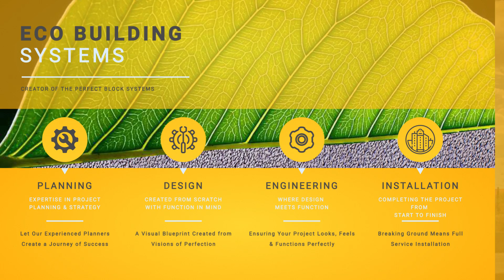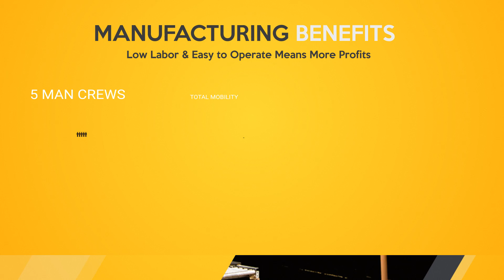Insulated Composite Concrete Forms (ICCF) by The Perfect Block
Introducing the 2017 green building material of the year.  An insulated composite concrete form (ICCF) that uses recycled materials and can reduce the negative impact on our ecosystem by consuming large volumes of space in landfills and helps create a green building product that has high insulation properties, eliminates pests, mold, termites, and rodent problems, blocks outdoor noise, and protects against high winds, fire, and earthquakes.

The Perfect Block offers a full lineup of composite ICF products as well as mobile manufacturing plants that allow for total mobility, small labor crews, and high profitability for investors looking for green business opportunities or developers looking for a low maintenance production solution.

The Perfect Block is the "greenest" block in the industry as it uses 100% post-consumer, post-industrial expanded polystyrene (EPS) compared to "white" ICF blocks that use virgin EPS.  Using recycled EPS, prevents landfills loading up with products that take 500 years to decompose.

INSULATED CONCRETE FORMS  I  ICF BLOCKS  I  COMPOSITE ICF  I  INSULATED COMPOSITE CONCRETE FORMS  I  GREEN BUILDING MATERIALS  I SUSTAINABLE CONSTRUCTION  I  LEED CERTIFIED
I  ICF MANUFACTURING  I  ICF MANUFACTURERS